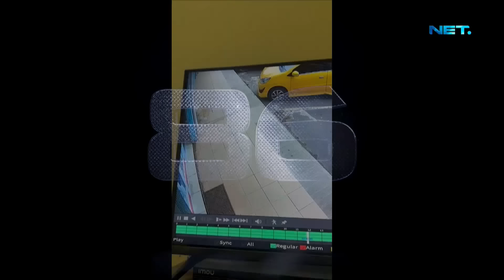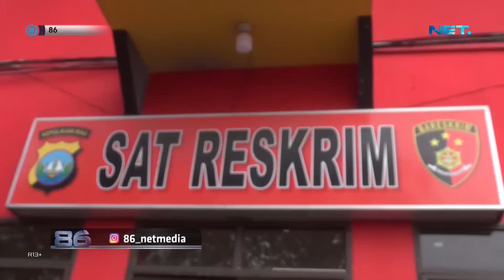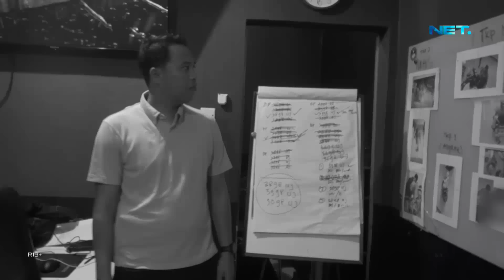Penangkapan Pelaku Pencurian Di Ruko dan Mall Dengan Modus Pecah Kaca - 86